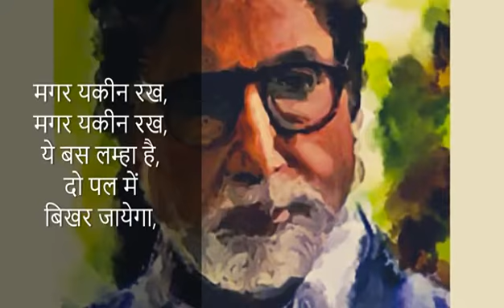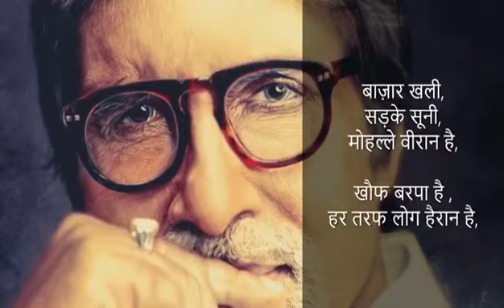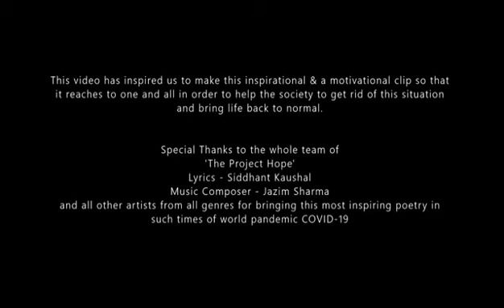गुजर गुजर जायेगा मुश्किल बहुत है,मगर वक्त ही तो हैं ।